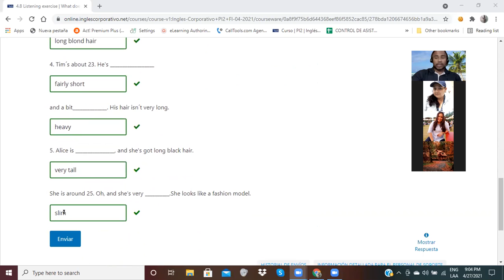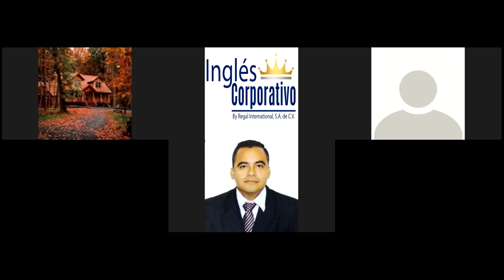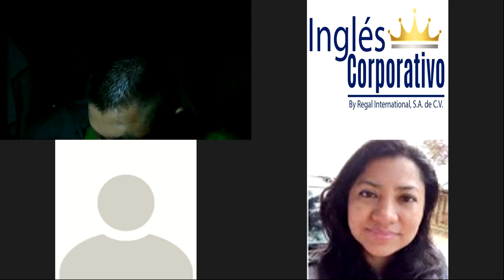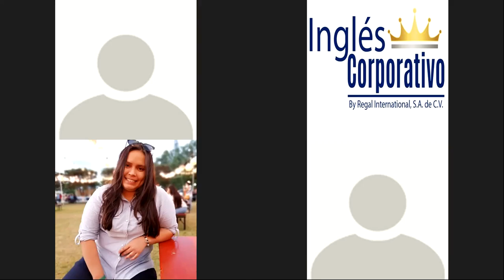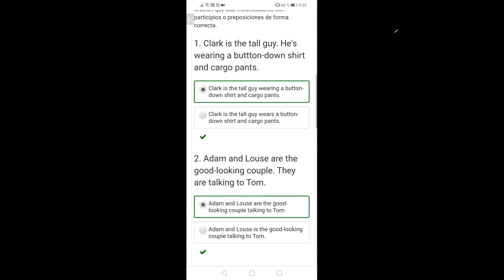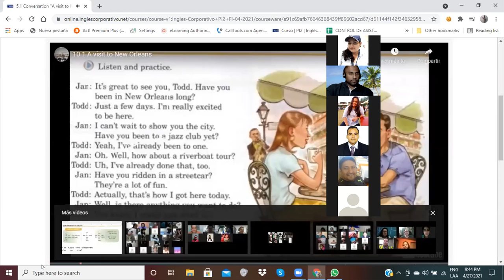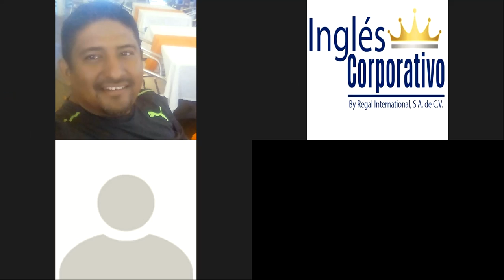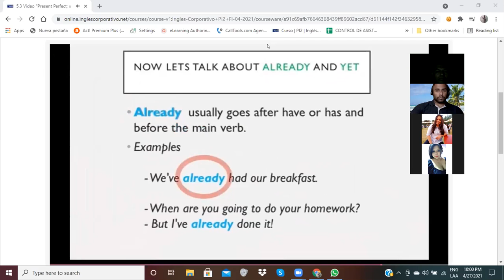Ingles Corporativo-Present Perfect-Day 12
In this session we will study the present perfect with already and yet; ask and answer questions using the present perfect with regular and irregular past participles.

En esta clase estudiaremos sobre el presente perfecto; Aprenderemos a preguntar y responder  usando el presente perfecto con el pasado participio de verbos regulares e irregulares.